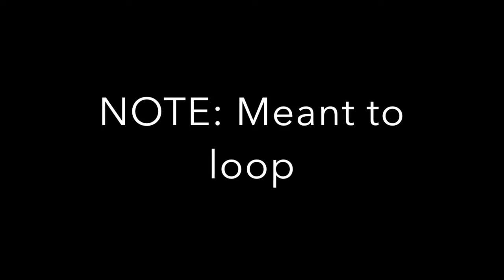Vine Swing Forest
Originally uploaded by Alden Moeller.

I found this on lbry.tv.